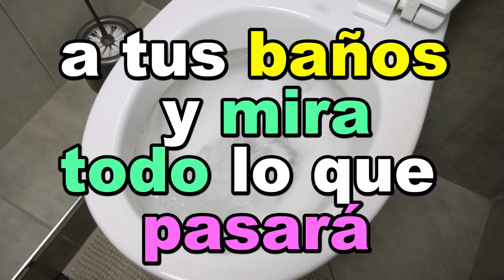Echa Coca Cola y Jabón Liquido a tus baños y mira todo lo que pasará